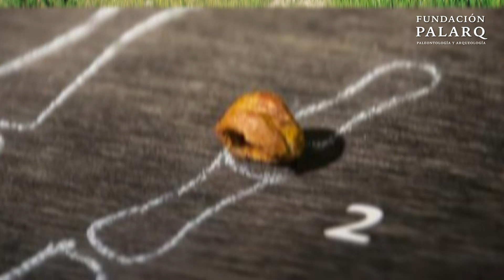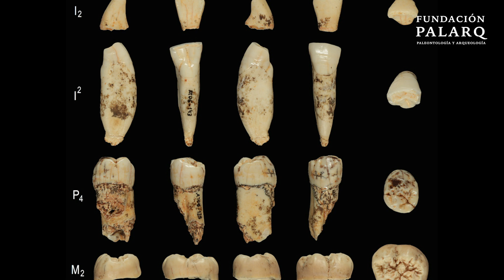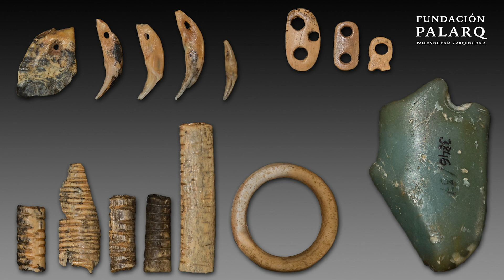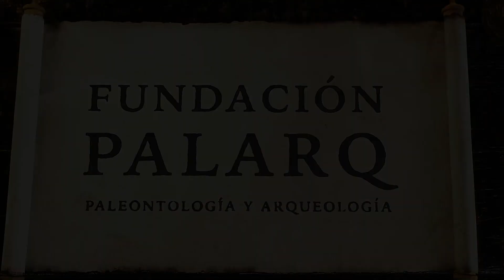🔹 DENISOVANOS | Las principales especies de homininos y etapas de la prehistoria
En esta serie de videos en los que vamos a hacer un repaso por las principales especies de homininos y etapas de la prehistoria

En los vídeos anteriores hablamos del origen del género Homo en África, y de sus posteriores salidas de este continente. Fruto de la salida de África y de la especiación de las poblaciones en Asia y Europa, nuevas especies aparecieron. Y algunas han sido descubiertas hace no mucho tiempo. Es el caso de los denisovanos.